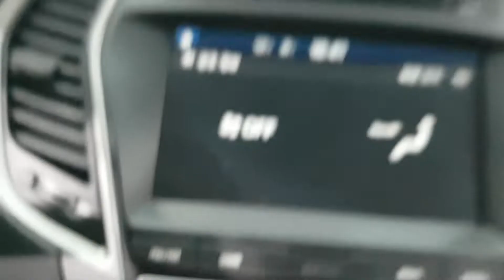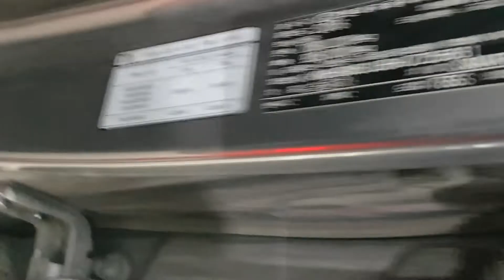2017 SANTAFE HU725681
2017 SANTAFE HU725681